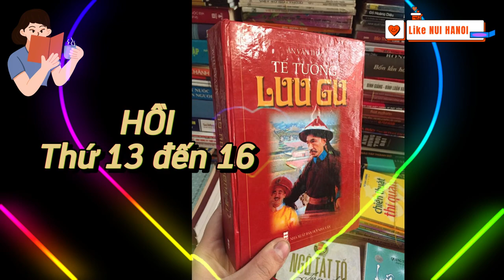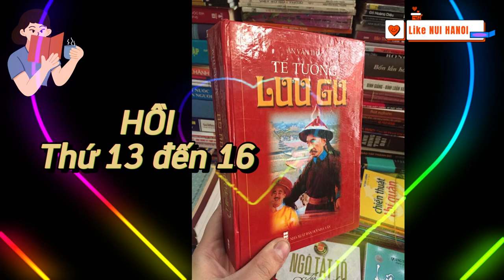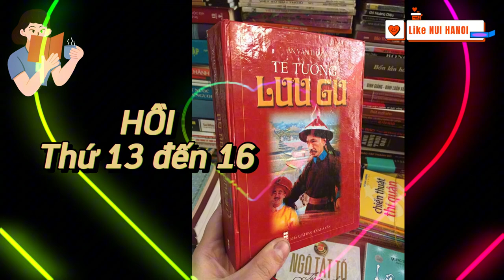ĐỌC TRUYỆN: TỂ TƯỚNG LƯU GÙ - Hồi thứ 13 đến 16